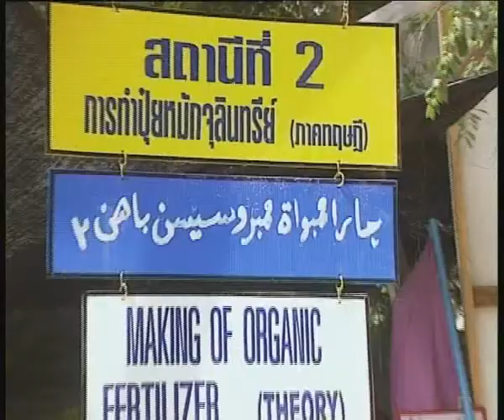unicef in south thailand.mpg